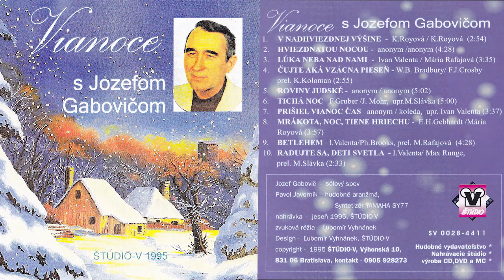Jozef Gabovič - Prišiel vianoc čas (1995)